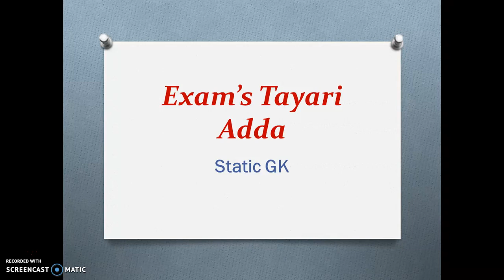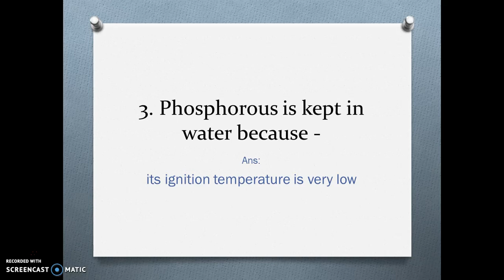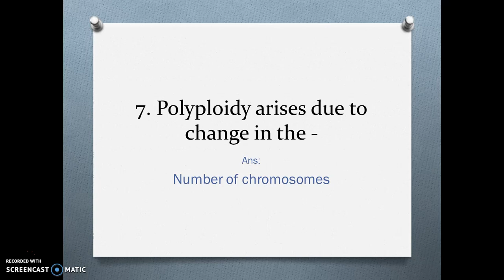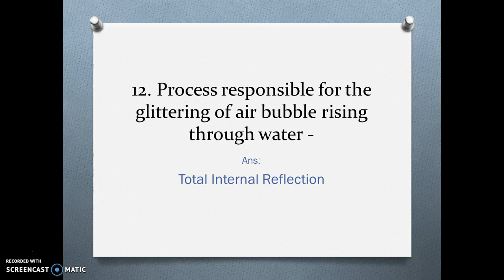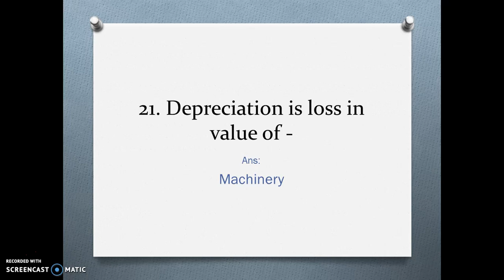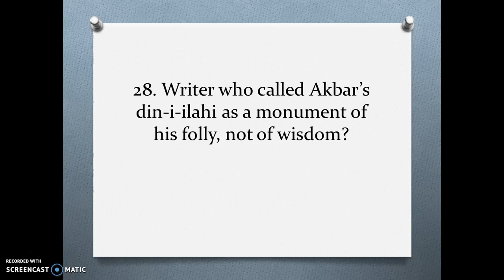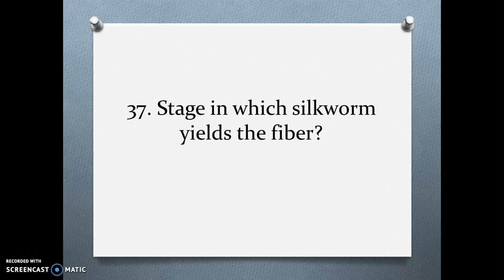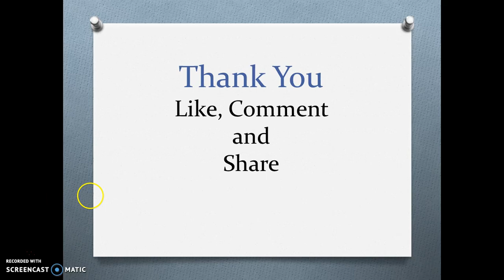Very Important Questions of Static GK for SSC, Banks, Railways exams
important static GK questions and answers for all type of Govt. exmas